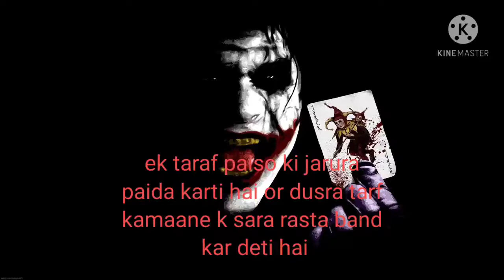SUSHANT SINGH RAJPUT SAD DIALOGUE STATUS | PAVITRA RISHTA | SUSHANT SINGH RAJPUT SPECIAL |LOVE DIARY